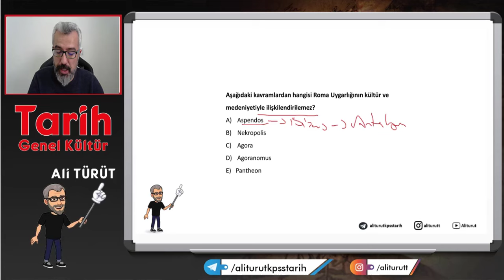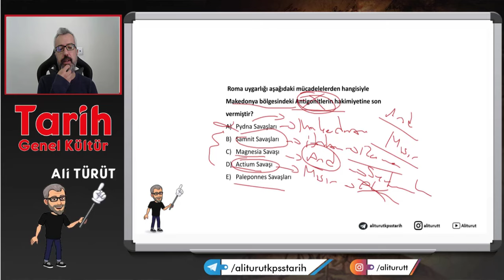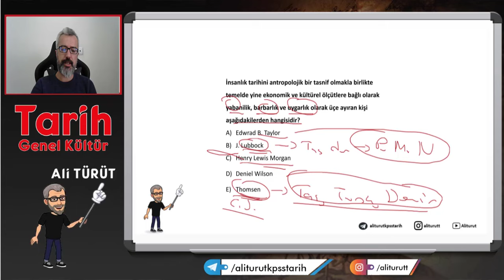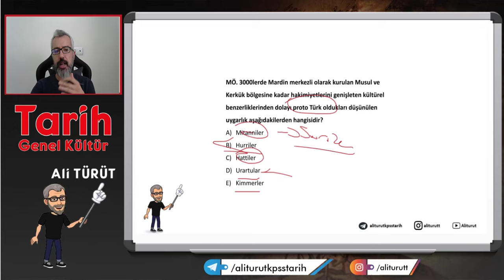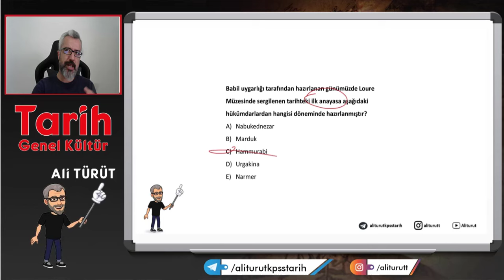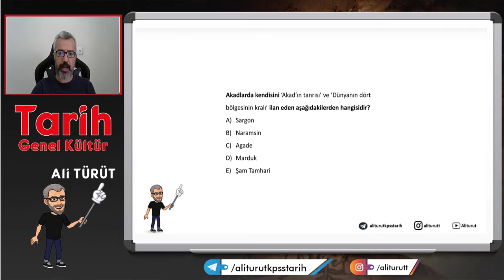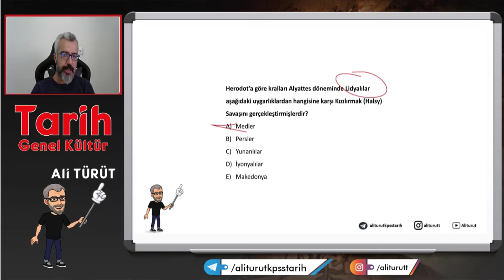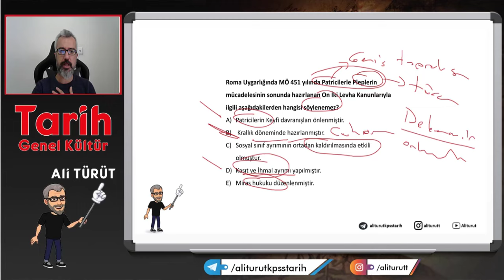Ali TÜRÜT -TARİH ÖABT - İlkçağ Uygarlıkları Soru Çözümü - 4